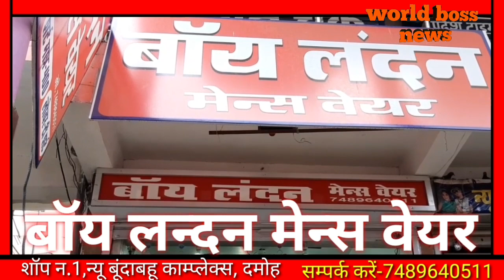कोरोना महामारी के चलते स्कूल खोले जाने के संबंध में प्रदेश नेतृत्व के आह्वान पर सौपा ज्ञापन 04-06-20